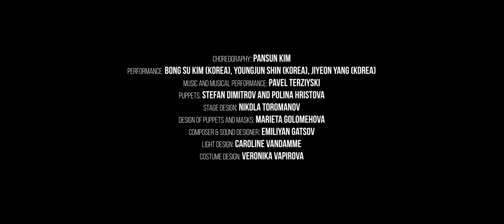CAGED (Official Trailer)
Choreography: Pansun Kim
Performance: Bong Su Kim (Korea), Shin Young Jun (Korea), Ji Yeon Yang (Korea)
Music and musical performance: Pavel Terziyski
Puppets: Stefan Dimitrov and Polina Hristova
Stage design: Nikola Toromanov
Design of puppets and masks: Marieta Golomehova
Composer & sound designer: Emilian Gatsov
Light design: Caroline Van Damme
Costume Design: Veronika Vapirova

Video: Stefan N. Shterev